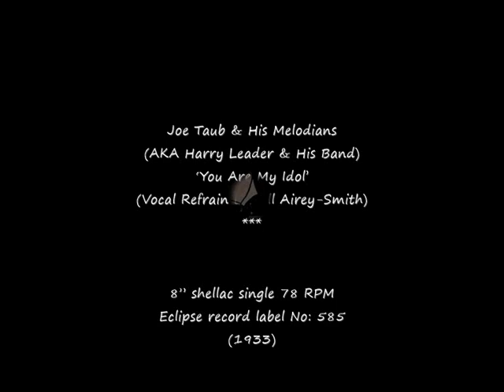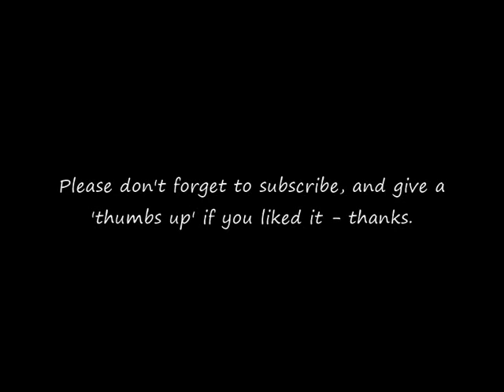78 RPM – Joe Taub & His Melodians – You Are My Idol (1933)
Joe Taub & His Melodians
(AKA Harry Leader & Band)
‘You Are My Idol’
(Fox-Trot with Vocal Refrain by Bill Airey-Smith)

8” shellac single 78 RPM
Eclipse record label No: 585
(1933)

Harry Leader (Bandleader)
1906 – 1987

Bill Airey-Smith (Singer)
1901 – 1982